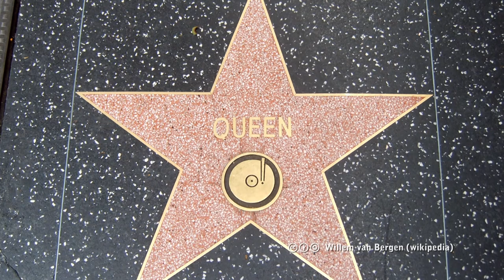DO-Ton: Queen in Concert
Queen in Concert / Arr.: Jay Bocook

Videopräsentation zum Jahreskonzert vom 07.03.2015 im Dietrich Keuning Haus in Dortmund.